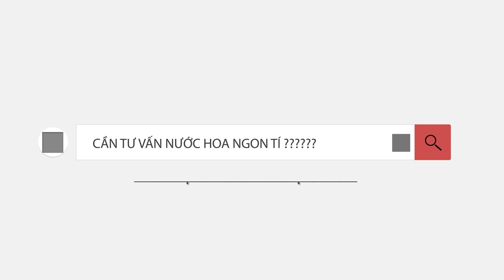NƯỚC HOA & "TÁM " CHUYỆN CHƯA KỂ LÚC NỬA ĐÊM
Video này buôn chuyện với a e về những truyền thuyết, tin đồn xoay quanh thế giới mùi hương :
- GUERLAIN MITSOUKO
- JPG FLEUR DU MALE
- DIOR SAUVAGE
- DIOR HOMME 2020
- MFK BACCRAT ROUGE 540